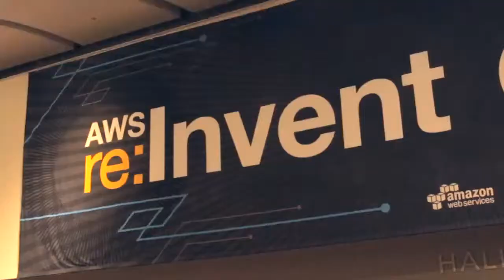Day 2 Intro | AWS re:Invent 2014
Day 2 Intro, AWS Re:Invent 2014 with John Furrier and Stu Miniman